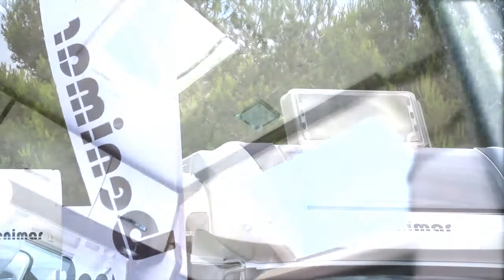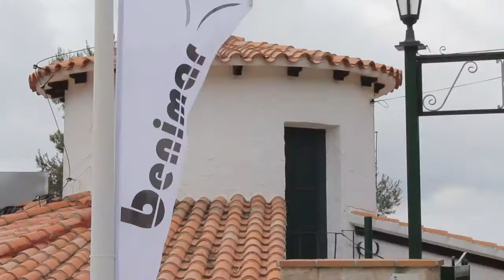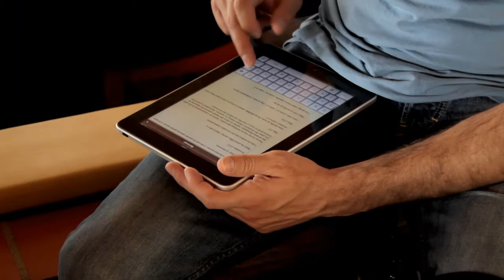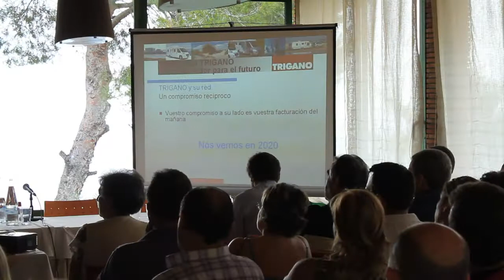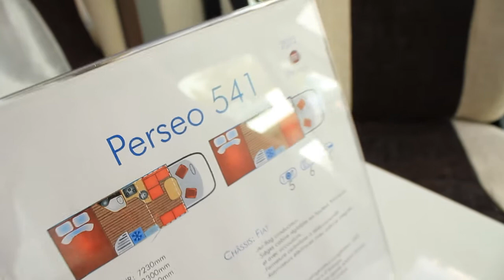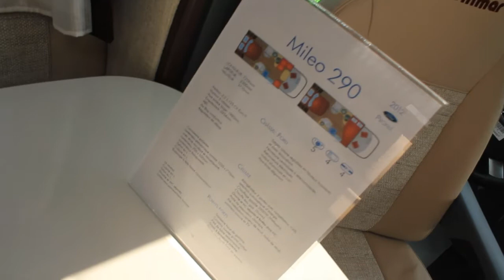Convención Gama 2012